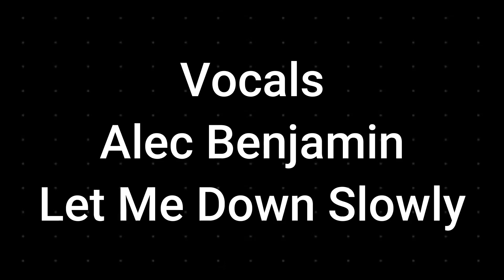Vocals Alec Benjamin Let Me Down Slowly